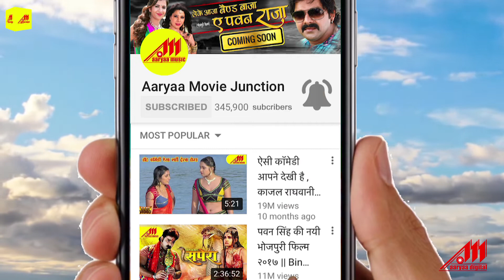Towere Na Rehta | Bhojpuri item Song | E Kaisan Pratha | Video Song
Towere Na Rehta